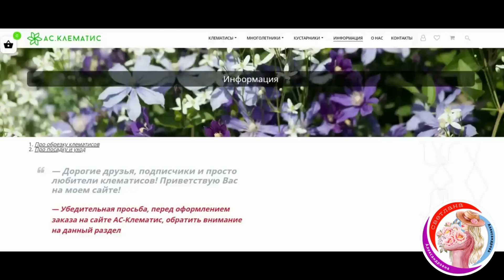Обзор сортов клематисов в каталоге на 2025 год.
г. Магнитогорск, Челябинская область.